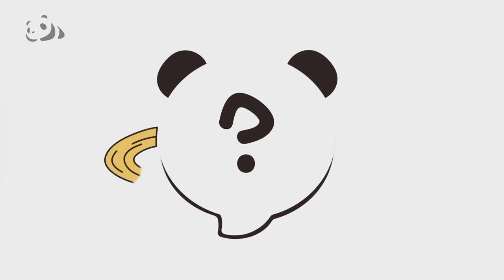Apakah Melindungi Panda Raksasa Dapat Berkontribusi Bagi Perlindungan Seluruh Ekosistem?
CHENGDU -  RUO SHUI, Warganet : "Dikatakan bahwa melindungi panda raksasa dapat berkontribusi bagi perlindungan seluruh ekosistem. Benarkah demikian?"
ZHANG QIAN, Biro Kehutanan dan Padang Rumput Sichuan:
"Panda raksasa adalah spesies unggulan dan spesies payung. Habitat panda raksasa merupakan salah satu dari 25 titik perlindungan keanekaragaman hayati utama di dunia. Habitat tersebut dianggap sebagai tempat di mana banyak spesies dataran tinggi berasal dan berevolusi.
Berdasarkan data dari investigasi kami, ada lebih dari 8.000 spesies tumbuhan dan satwa liar di habitat panda raksasa, banyak di antaranya layak dilindungi. Oleh karena itu, ketika kita melindungi panda, kita tidak hanya melindungi satu spesies ini saja, tetapi juga habitatnya.
Habitat panda merupakan ekosistem yang lengkap. Ketika ekosistem terlindungi dengan baik, di satu sisi, flora dan fauna di dalam ekosistem tersebut akan memiliki lingkungan yang sesuai untuk hidup, dan di sisi lain, ekosistem berperan penting bagi masyarakat manusia. Ekosistem tersebut menyediakan perisai ekologis bagi mereka.
Ekosistem tidak hanya menawarkan bahan-bahan yang dapat digunakan manusia, tetapi juga mendukung masyarakat manusia, dan dapat membantu membersihkan lingkungan. Ekosistem tersebut dapat menawarkan perisai ekologis yang diperlukan untuk pembangunan berkelanjutan masyarakat manusia kita.
Tanpa ekosistem itu, kelangsungan hidup manusia akan terancam. Kerusakan ekosistem dapat memicu bencana alam, seperti banjir besar. Jadi, melindungi ekosistem pada hakikatnya adalah menyediakan lingkungan yang berkelanjutan bagi kelangsungan hidup manusia."
Ada lagi yang ingin Anda ketahui tentang panda? Apa pun pertanyaannya, kirimkan kepada kami!
Koresponden Kantor Berita Xinhua melaporkan dari Chengdu, China. (XHTV)